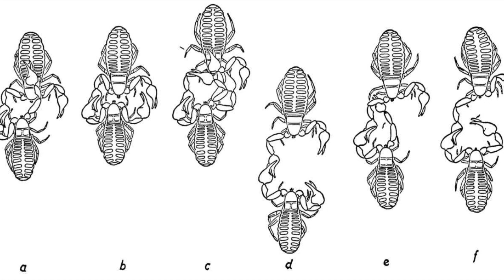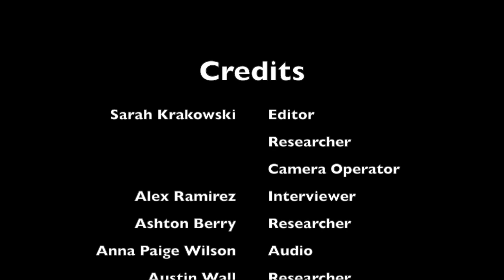The Pseudoscorpion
This video is about pseudoscorpions